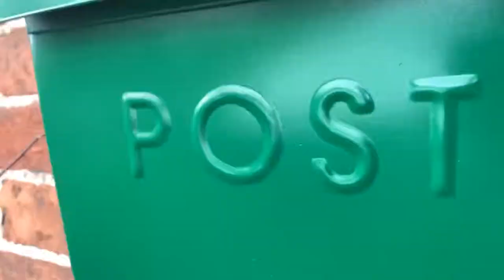Green Contemporary Post Box With Lock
Elegant and simple in detail this modern post box looks effortlessly stylish mounted on to a brick wall or pillar.
The contemporary mail box features a secure lock, supplied with two keys, and has a sleek green finish. A secure yet sophisticated way to receive and retrieve your post.
LB1153/LOCK/G